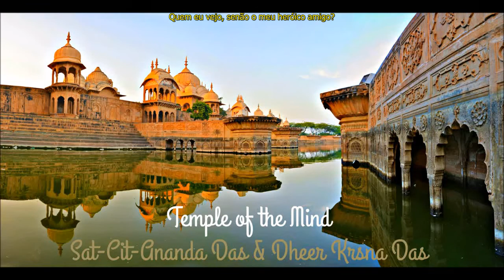Às margens do Rio Yamuna - Ami Yamuna Puline - Sat Chit Ananda Das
No Templo da Mente (ou Coração) - ou "às Margens do Rio Yamuna"  - "Ami Yamuna Puline", é cantado e executado por Sat-Cit-Ananda Das e Dheer Krsna Das.
Esta canção-oração descreve a beleza de ver as gopis (vaqueiras eternas servas de Radha e Krishna em Vrindavana) servirem
ao casal transcendental na forma da flor de lótus. O menino escuro que toca a sua flauta sentado num trono de joias é Krishna.
As gopis, suas belas consortes, se alegram cantando e dançando docemente a canção, pois são elas próprias que habitam as oito pétalas do lótus ofertada à suprema personalidade
de Deus. Bhaktivinoda Thakur  (1838–1914) , um dos mais sábios servos de Krishna reformador do vaishnaísmo gaudia, se submete aos pés do Senhor de Vraja (Vrindavana) e diante desses pés de lótus entrega-lhe humildemente a flor de oito pétalas.

Boa Audição
Renato Araújo